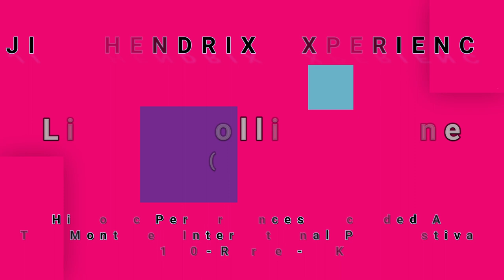JIMI HENDRIX EXPERIENCE-Like A Rolling Stone (Live) (vinyl)